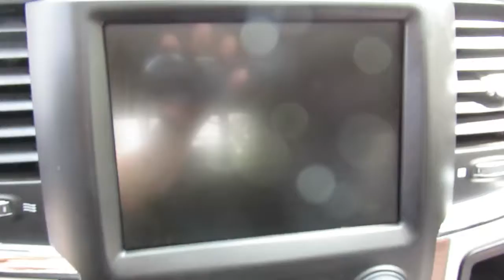2016 Ram 3500 Laramie f762